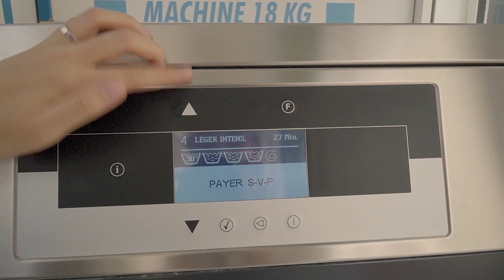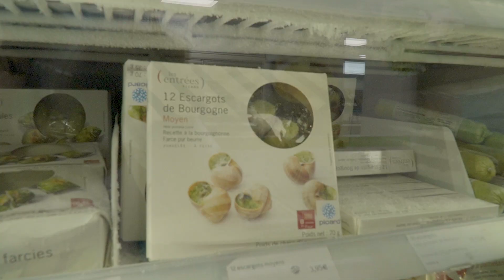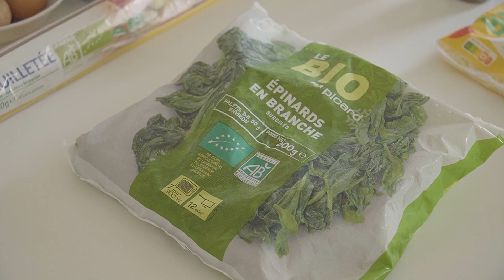파리의 주말 | 프랑스 유기농 세제 만들기 | 우리동네 빨래방 | 냉동식품마트 Picard | 프랑스 요리 키쉬 🥧| 파리vlog #8🇫🇷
안녕하세요😊

지난 번에 제로웨이스트샵에서 구입한 세제만들기용 고체 가루 그리고 프랑스 유기농 코스메틱샵 플로랑스 네이처에서 고른 아로마 에센셜 오일을 이용해서 드디어 빨래세제를 만들어 보았어요. 🧼🧺

생각보다 엄청 쉬워서 빨래가 잘 될지 의문이 들었어요. 수건 빨래도 해보고, 이불 빨래도 해보고, 일반 빨래도 해 본 결과 이제까지는 만족스럽게 빨래가 잘 되는 것 같아요. 아로마 오일을 소심하게 몇 방울만 넣었는데 다음번에는 좀 더 넣어도 괜찮을 것 같아요.

만들기도 쉬운데, 천연 유기농 세제이니 건강에도 좋을테고, 가격을 생각해봐도 마트에서 사는 세제보다 훨씬 저렴하다니, 앞으로 계속해서 만들어 쓸 것 같아요.🌿🌱

어릴적부터 저는 파리를 무척이나 좋아했어요. 화려하고 로맨틱하고 도시적인 파리가 너무 좋아서 한 번 살아보기를 꿈꾸었어요.
그리고 지금 파리에 진짜로 살아보면서 생활 속에서 알게되는 파리의 매력은 더 엄청나요. 프랑스 사람들이 특히 환경을 생각하고 친환경 제품을 선호하고, 건강한 음식, 유기농에 관심이 많은 것을 조금만 관심을 가지고 둘러보면 몸소 느낄 수가 있어요. 아무래도 코로나 때문에 온 세계가 이런 방향으로 관심이 많아지고 있는 이 시점에, 프랑스는 이미 오래전부터 이 길을 가고있었다는 것이 참 대단하고, 저에게는 이런 것들을 보고 느낄 수 있다는 것이 감사하고, 새롭고, 재미있어요.

하지만 한편으로는 얼른 이 시기가 지나가고 동네를 벗어나 화려한 파리의 모습과 풍부한 프랑스 문화도 공유하고 싶어요.

키쉬는 정말 간단하지만 맛있어요!🥧

1.[필링재료]를 한번에 섞어줍니다.
우유100g 🥛
그릭요거트 100g (원래 크림프레쉬가 들어가는데 그릭요거트로 대체해도 맛있었어요)
계란 3개 🥚🥚🥚
후추 톡톡톡
소금 톡톡 (베이컨, 햄 치즈 등을 넣을 때는 진짜 조금 톡톡 또는 안 넣으셔도 돼요)

2.추가로 들어가는 재료를 선택해요.
프랑스 레시피의 가장 기본적인 키쉬 로렌(Quiche Lorraine)은 라동(lardon)이라는 두툼한 베이컨(200g)만 들어가요. 하지만 여러가지 조합으로 해 먹어봐도 맛있어요. (예: 햄, 토마토, 파프리카, 치즈, 연어, 시금치, 양파)

3. 파이지를 틀에 준비합니다.
여기서는 파이지가 워낙 잘 나와서 시판용을 사용했어요. 파이지 만드는 방법이 빠져서 반쪽 레시피가 되었네요. 유튜브 검색에서 나오는 레시피를 먼저 참고해 주시구요😭 저도 언제 한 번 도전해 볼게요.

4. 오븐에 200도로 30분 동안 구워주시면 맛있는 키쉬 완성이요!

BGM🎵
I Bet You're Cold - Gamma Skies feat Cara Rainer
Something Different - CLNGR
Best Kept Secret - Roots and Recognition